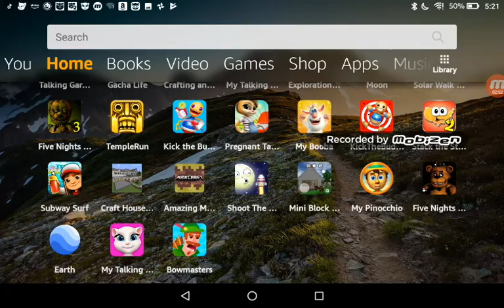Maxcraft Part 1